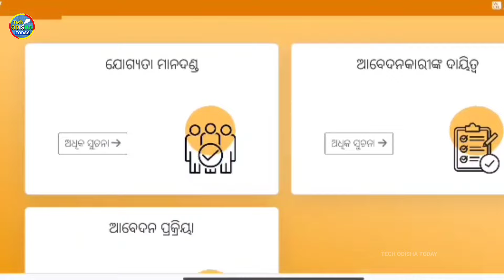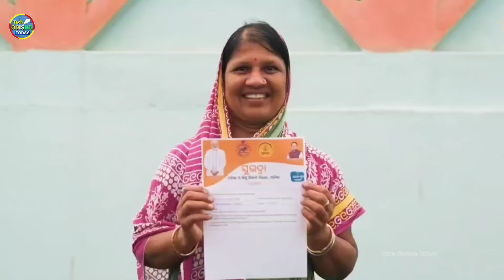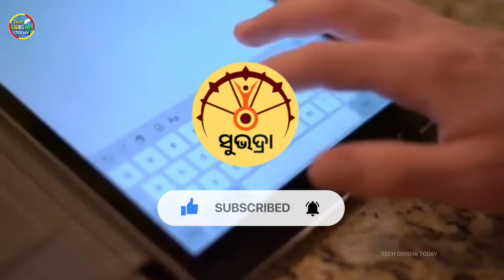Subhadra Yojana 500 Rupees Credit Again Received Bank|Subhadra Yojana New Update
DISCLIMER :-